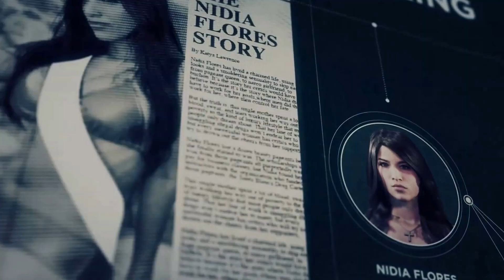Let's Play Tom Clancy's Ghost Recon: Wildlands - Part 25